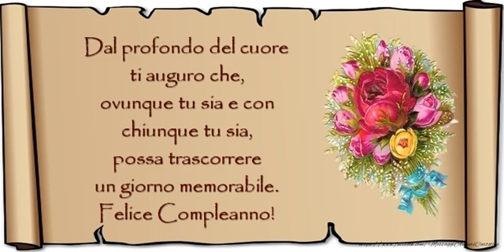Felice Compleanno!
Dal profondo del cuore ti auguro che, ovunque tu sia e con chiunque tu sia, possa trascorrere un giorno memorabile. Felice Compleanno!